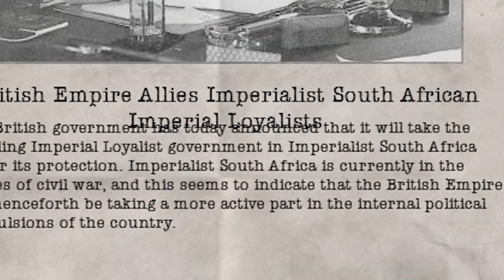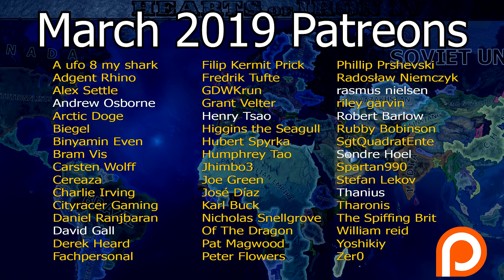SUPER CHAD - Hearts of Iron IV Man The Guns